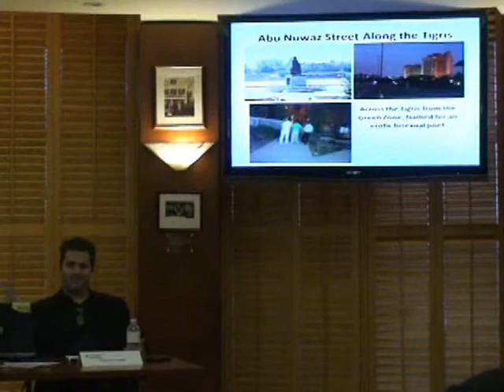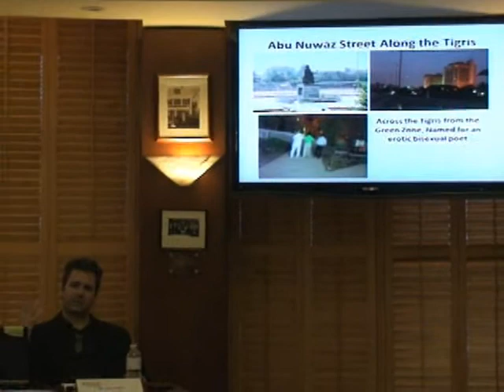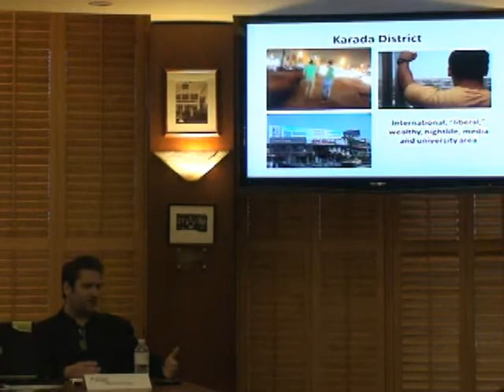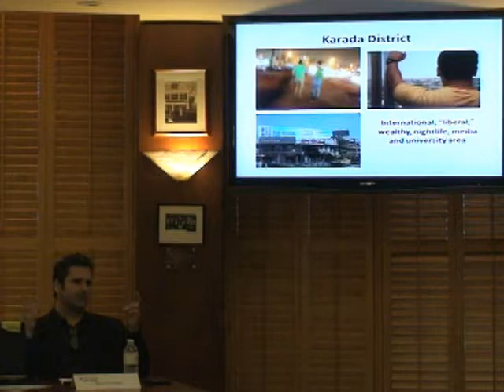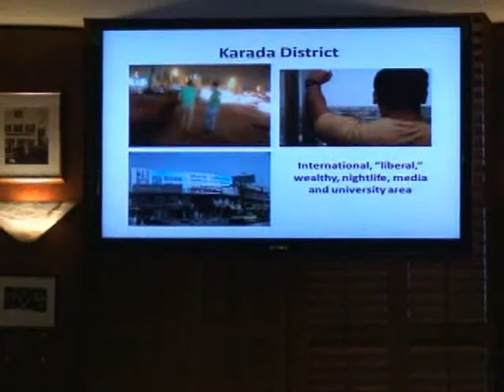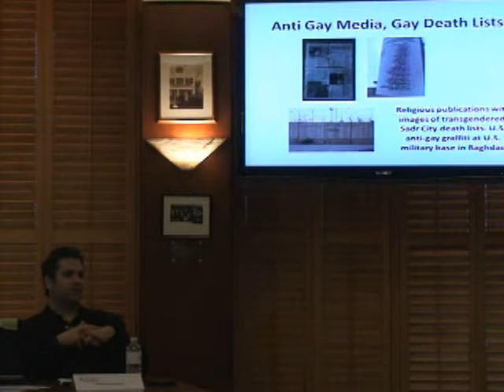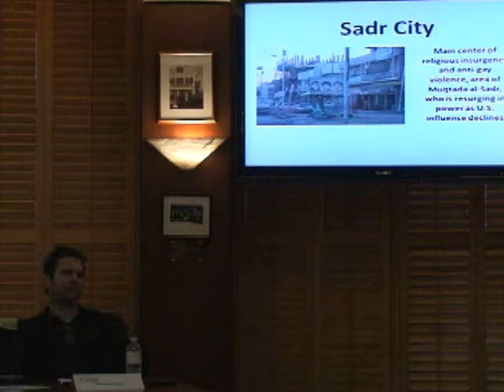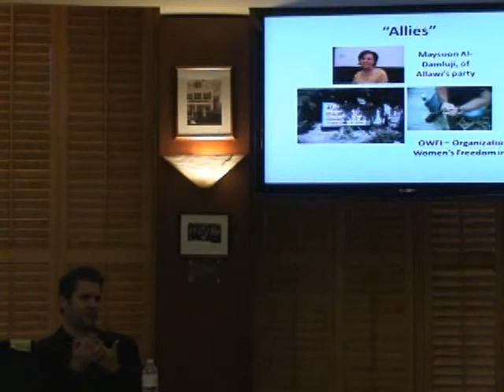LGBTQ Human Rights in Iraq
Part 5 of the Human Rights and Social Movements Program's "Global Queer Series." This session: "LGBTQ Human Rights in Iraq" with Michael Luongo. Michael Luongo (guest) is an adjunct professor at New York University, teaching travel writing, and is a freelance journalist, editor and photographer. His work has appeared in the New York Times, Bloomberg News, National Geographic Traveler, Out Traveler and many other publications.